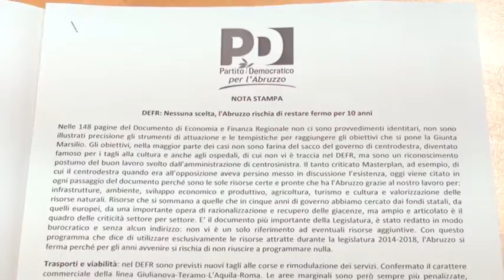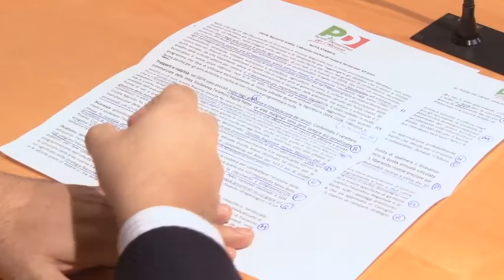Regione. Il Pd critica il Defr varato dalla Giunta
Critiche arrivano al Documento di Economia e Finanza Regionale varato dalla Giunta di centrodestra nei giorni scorsi dai consiglieri regionali del Pd che oggi hanno illustrato la posizione del partito nel corso di una conferenza stampa